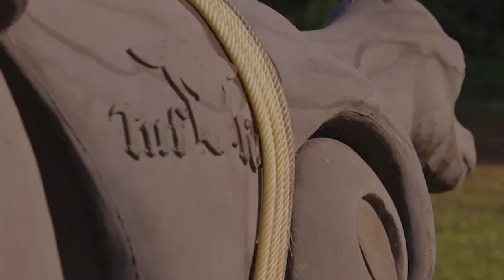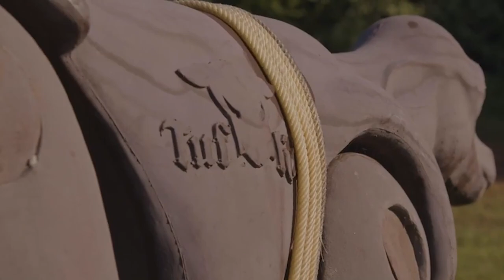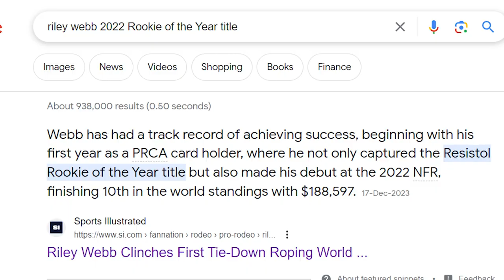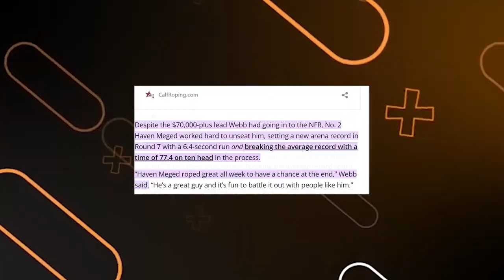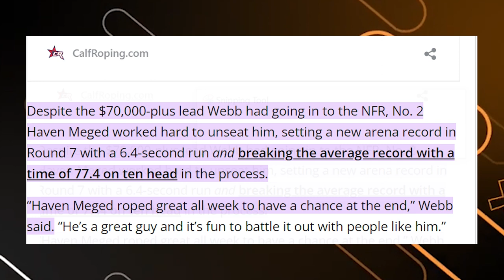Riley Webb's journey to world champion status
Description: Have you ever wondered what it takes to be a rodeo cowboy? In this video, we take you behind the scenes of the rodeo world and show you the life of these fearless athletes. From the adrenaline rush of bull riding to the precision of barrel racing, rodeo cowboys put their bodies on the line every time they step into the arena. But it's not just about the competition - we also explore the camaraderie and traditions that make the rodeo community so unique. Join us as we meet some of the toughest and most dedicated cowboys in the business and get a glimpse into their world. Don't miss this exciting and eye-opening look at the life of rodeo cowboys!